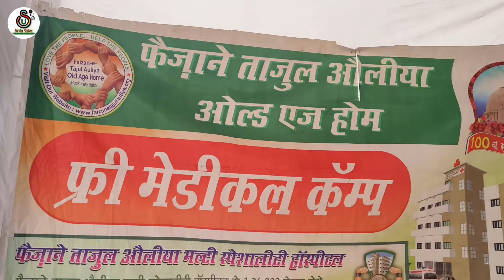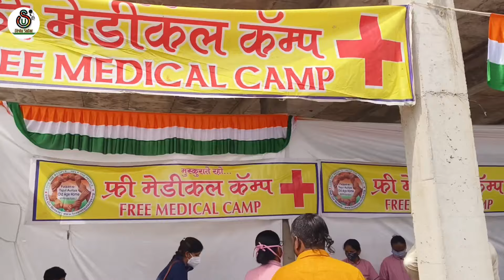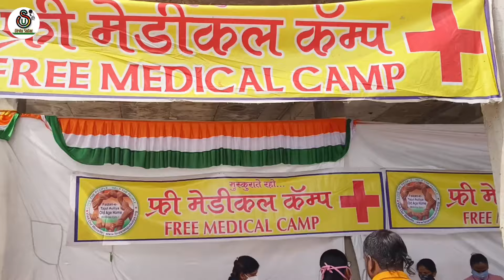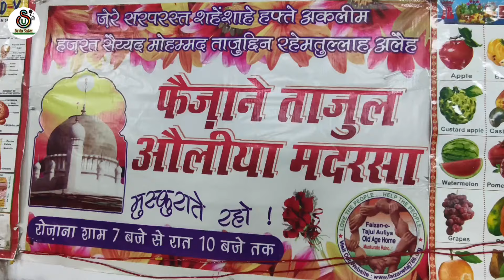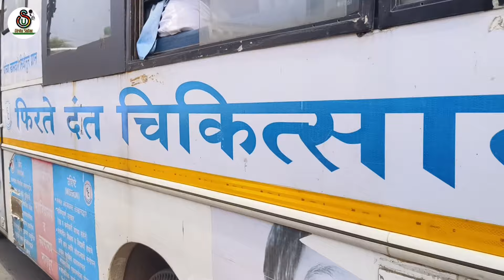ताजुद्दीन बाबा के जन्मदिन के मौक्के पर फ्री मेडिकल कैंप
फैजान ए ताजुल औलिया ओल्ड इज़ होम वा
फैजान ए ताजुल औलिया मदरसा wa स्कूल की जानिब से

ताजुद्दीन बाबा के जन्मदिन के मौक्के पर फ्री मेडिकल चेकप कैंप

27 jan 2024

location : दरबारे ताजुल औलिया, पायताने में
ताजबाग शरीफ़ नागपुर